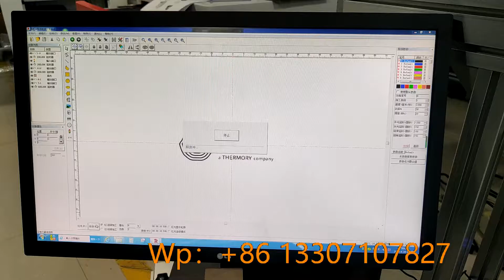CO2 galvo laser machine with cylinder positioning conveyor belt wooden block cap CO2 galvo engraver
CO2 galvo laser machine with customized cylinder positioning conveyor belt for wooden block cap engraving, we can also make the customized machines according to your needs.
Mobile/ WhatsApp / WeChat:  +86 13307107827